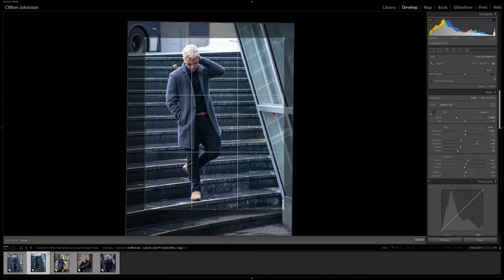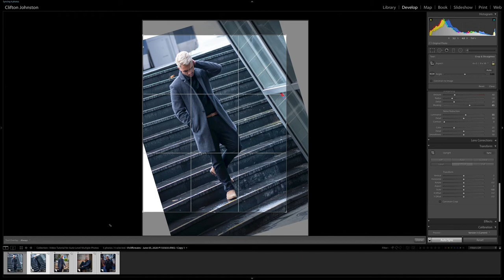How to: Auto-Level Multiple Photos in Adobe Lightroom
In today's video you'll learn how to batch Auto level multiple photos natively in Lightroom without a plug-in or script to install on your computer.